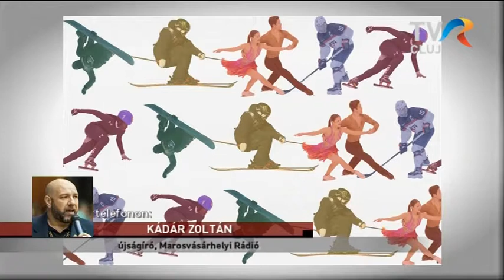Élő kapcsolás a dél-koreai téli olimpiára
Kádár Zoltán marosvásárhelyi újságíró a helyszínről jelentkezett, és számolt be nekünk a téli ötkarikás játékok érdekességeiről.